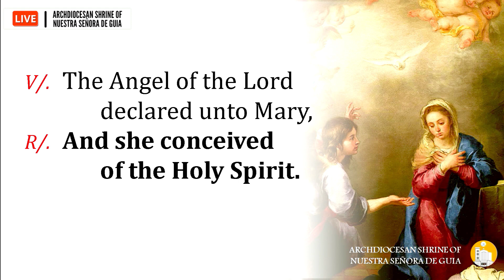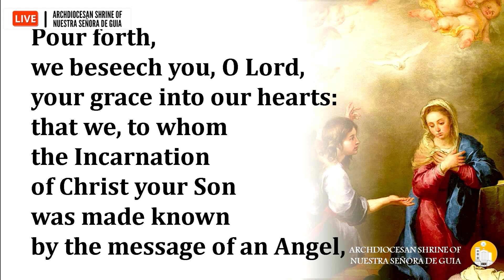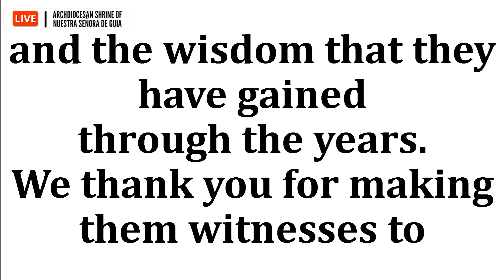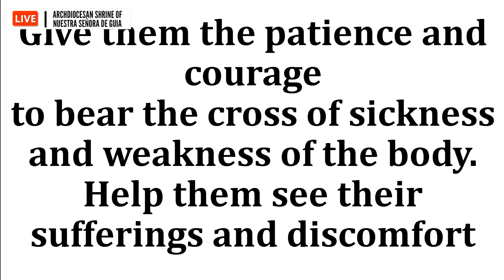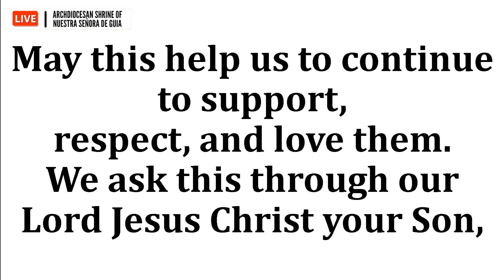Holy Mass: Fr. Danichi Hui Wednesday Memorial of Sts. Joachim and Anne July 26, 2023